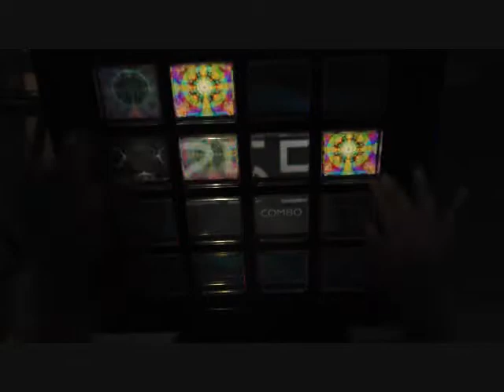【jubeat saucer】Move That Body [EXT] EXCELLENT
player:KUSOZAKO　（なぎ）

暗くて見辛いですごめんなさい(´･_･`)

Lv10初のEXC曲です。動画は2回目のEXCヽ(・∀・)ノ